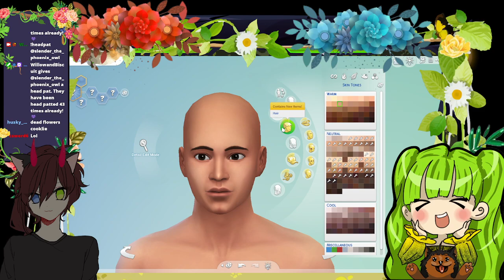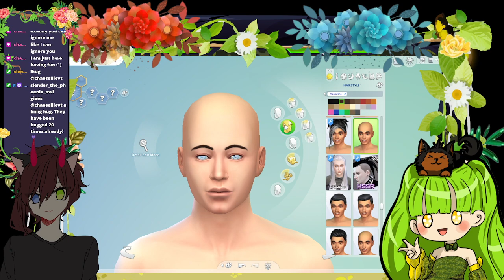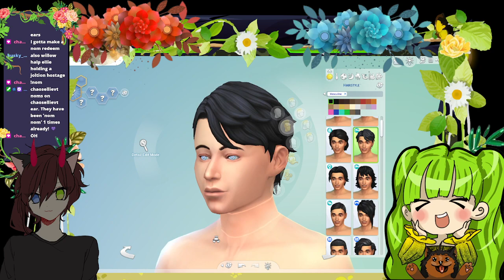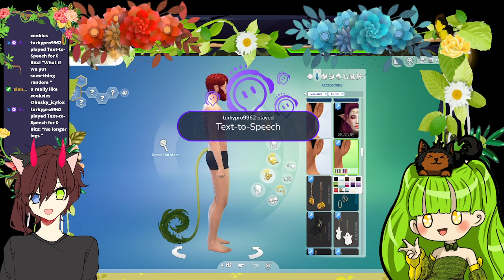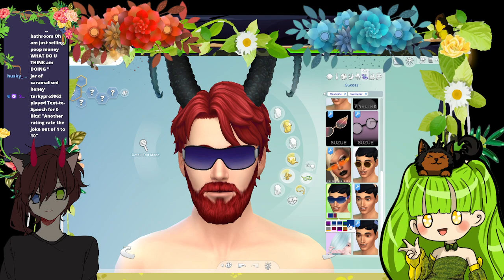Making Rage in The Sims 4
Time to Make Rage as a Sim. Let's see what he comes up with.